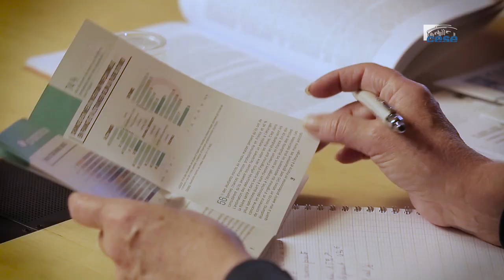Questions à Mélanie LUCE (UNEF) - grande pauvreté - cese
Questions à Mme Mélanie LUCE, Présidente de l'UNEF, auditionnée par la Commission temporaire "Grande Pauvreté" dans le cadre de la saisine : "Lutter contre la grande pauvreté".